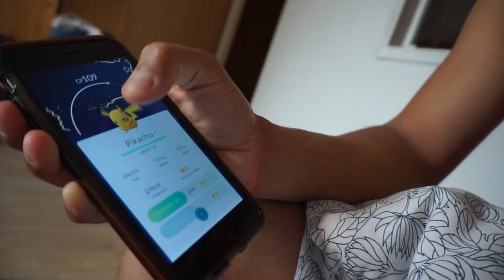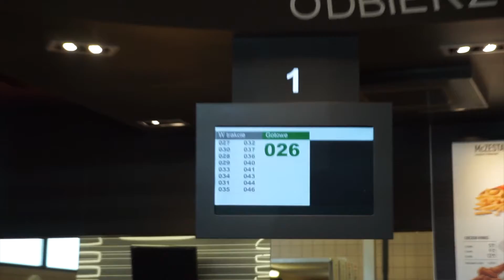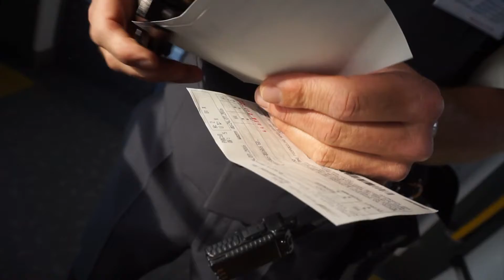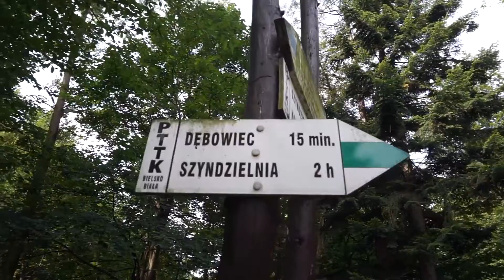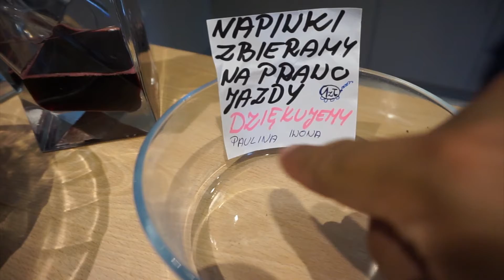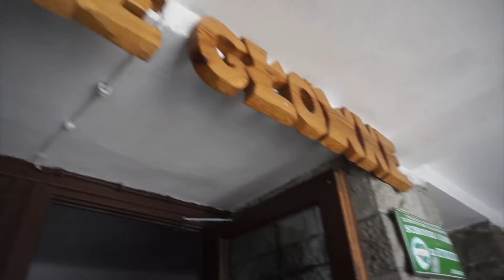Another nice weekend